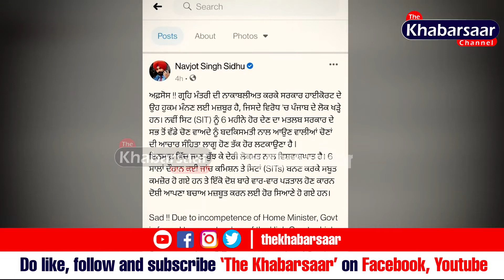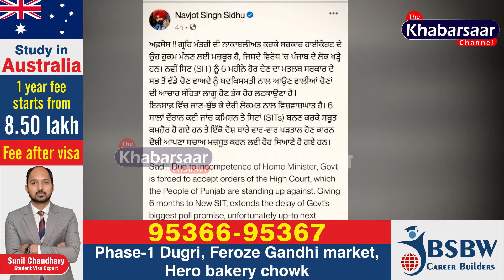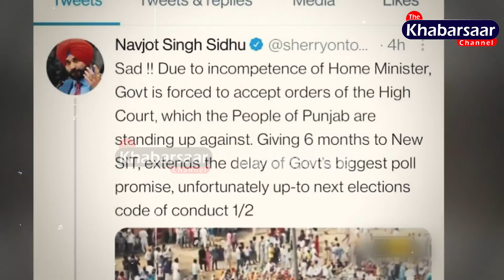ਸਿੱਧੂ ਬੰਬ ਤੇ ਕੈਪਟਨ ਤੰਗ! Navjot Sidhu | Captain Amarinder | Thakur Amandeep Singh | The Khabarsaar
The Khabarsaar Presents: ਸਿੱਧੂ ਬੰਬ ਤੇ ਕੈਪਟਨ ਤੰਗ!